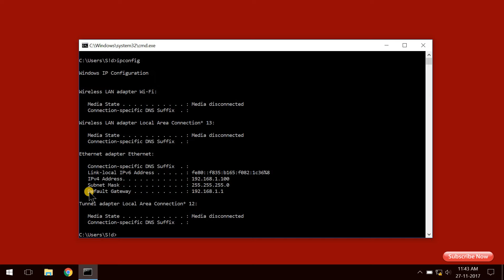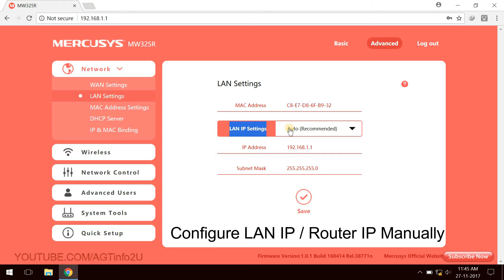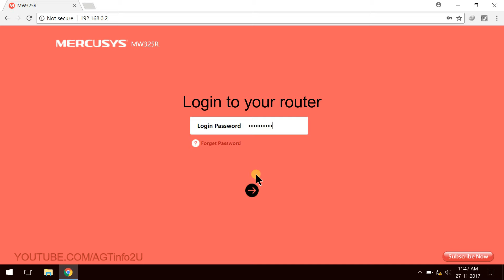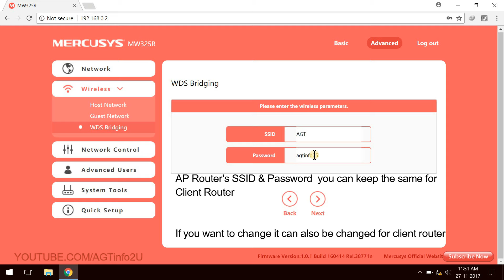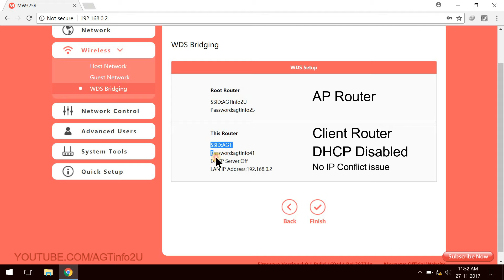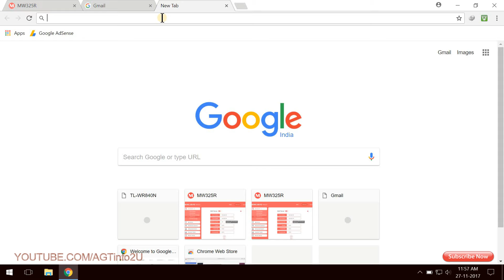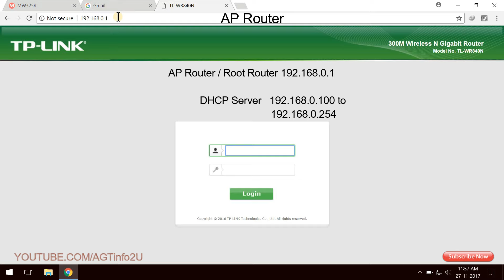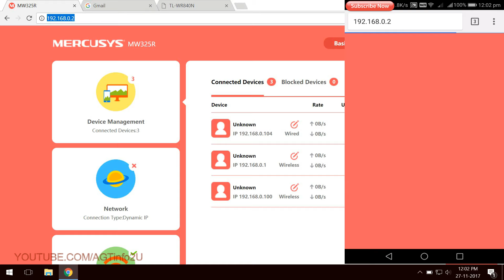Mercusys Router Setup as Wireless Range Extender / Repeater (WDS Bridging)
Mercusys Router Setup as wireless range extender / repeater / wds / bridge mode.

Mercusys Router Default IP:- 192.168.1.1

Device 1:- Any Router / firewall / other devices etc..
                   TP-Link Router:- 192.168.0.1 (AP Router)
Device 2:- Mercusys Router (Bridge)
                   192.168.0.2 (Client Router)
Recommended - Give ip address from your existing router's ip range, you can easily access internet and both devices.

Amazon Best Buy TL-WR940N Router
Amazon Best Buy TP-Link Router Dual Band

AGTinfo2U